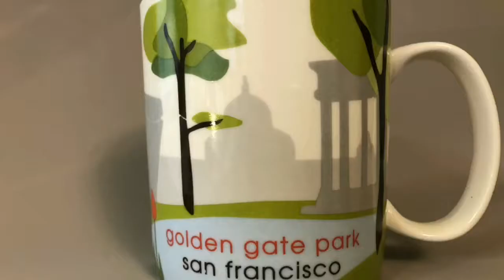Starbucks Mugs Skyline Series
See the first mug I ever bought!  Starbucks mugs are a great way to remember a place you've been, they also make great gifts to bring home.

Yeti Microphone
Boya Microphone
iPhone 8
iPad Pro
Studio lighting
Go Pro